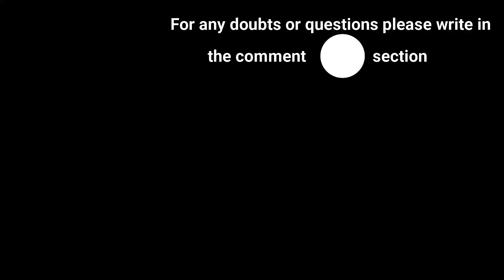What to feed betta fish fries || (HOMEMADE) || DIY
In this video you will learn how to make betta fish fry food without any costly food items

we prepared food for the fries using the egg which is available in the local market without any fuss..

and try to share the video